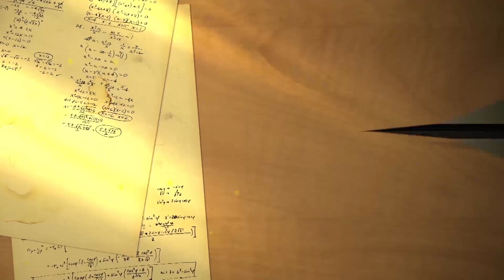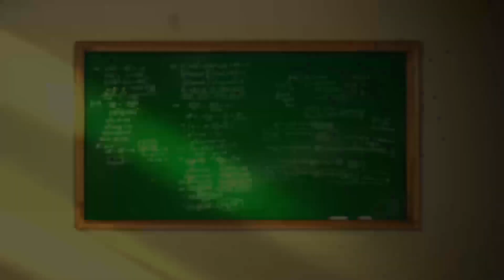CAMPUS - AIBM College, Bomanahalli, Bangalore part 2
ಹಂಸ ನಡಿಗೆ ನಿಮ್ಮ ಕಾಲೇಜು ಕಡೆಗೆ